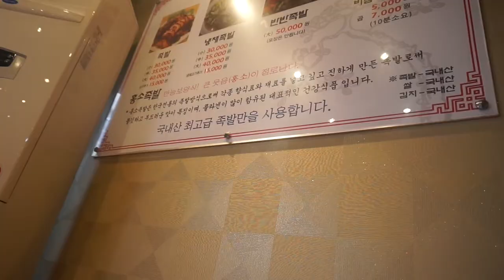Pigs Feet & Rose Ice Cream | VEDA 2015 |Day 3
Who knew feet would taste so good.

VEDA DAY 3... still going strong hwaiting!

n___n

DJ Fortify - Chair Mode (Pewdiepie)

FIND ME